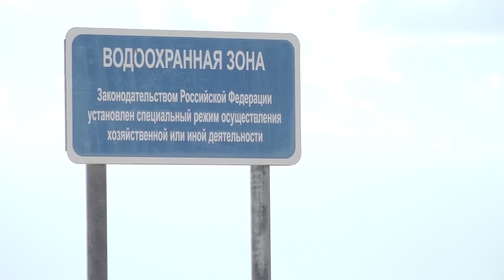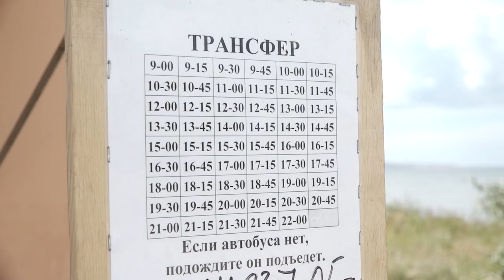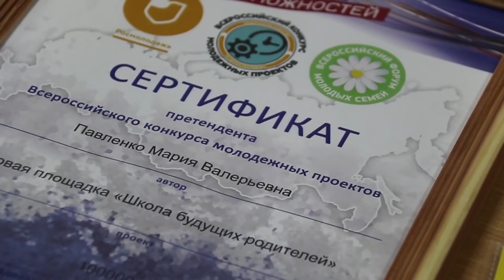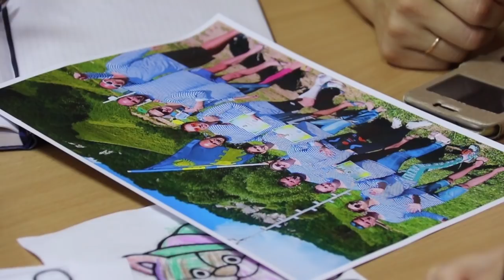Новости "Анапа Регион" от 18 июля 2018 года